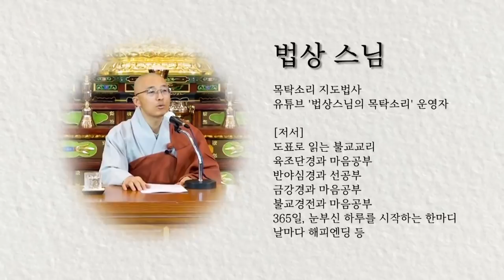수심결 11강 전체 - '본다'에 감춰진 진실, 거울명상-있는 그대로 비춤, 정혜와 지관, 점수와 돈오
* 목탁소리-대원정사는 도반님들의 청정한 무주상보시로 운영되고 있습니다. 연말정산 발급 가능  - 농협 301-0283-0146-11 대원정사

유튜브/밴드/팟빵/오디오클립/카카오스토리채널/브런치 : 법상스님의 목탁소리
트위터 : @moktaksori